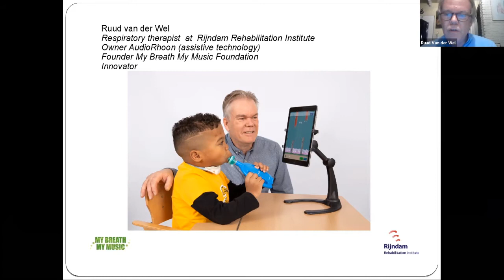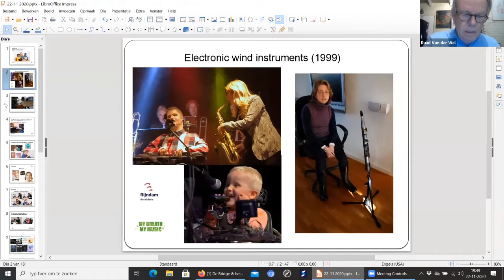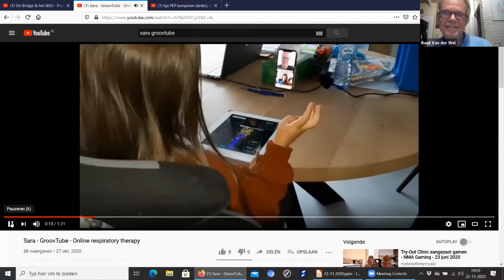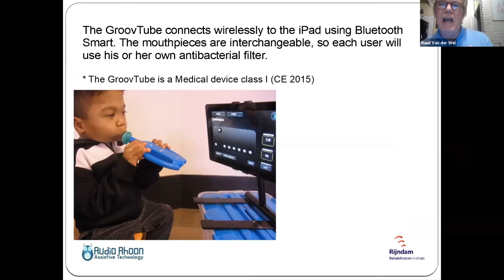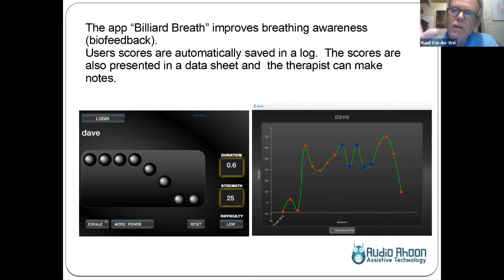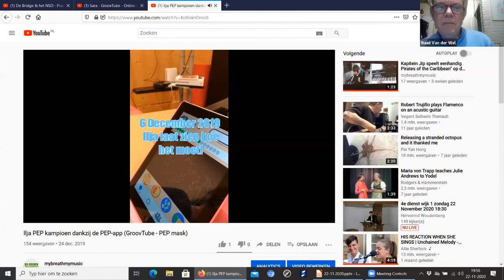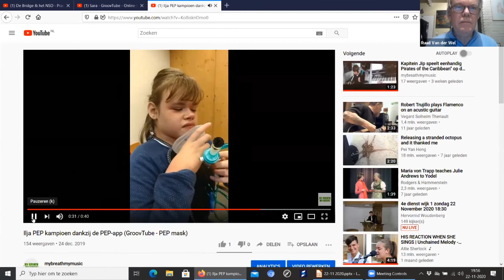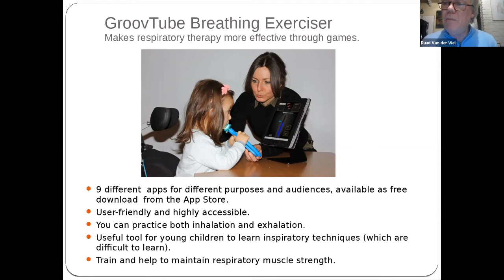Lecture by Ruud van der Wel | International Conference on LAMA2-CMD 2019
Ruud van der Wel is a Dutch respiratory therapist and inventor. With his company My Breath My Music he developed several apps to make his respiratory therapy more fun for children. He has also developed musical instruments for people with a disability. His creative solutions generate a lot of enthusiasm in his patients.

This lecture was presented at the 2019 international conference on LAMA2-CMD.